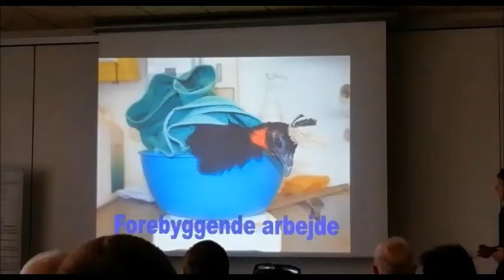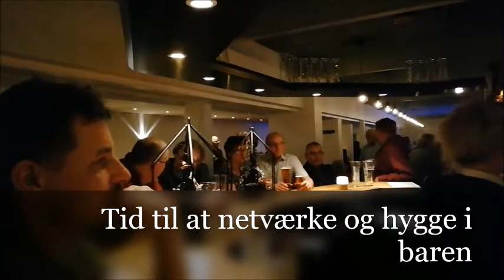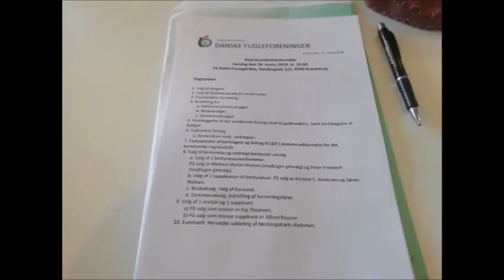Episode 42; LDF Kongres 2019. Del 1. D 23-24/3.2019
I dette afsnit tager jeg jer med til LDF kongres på hotel Pejsegården i Bredstrup.
I vil her se, hvad der sker på en LDF kongres og høre meget mere om hvad LDF er, hvad de står for, og hvad det er LDF laver samt, hvorfor det er så vigtigt, at vi bakker op om vores lokale fugleforeninger og herunder LDF :-)